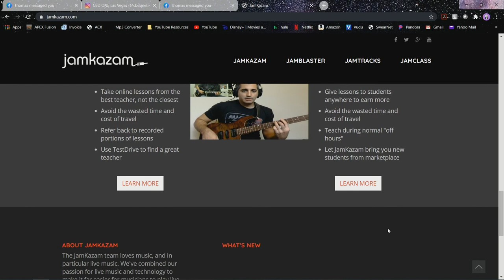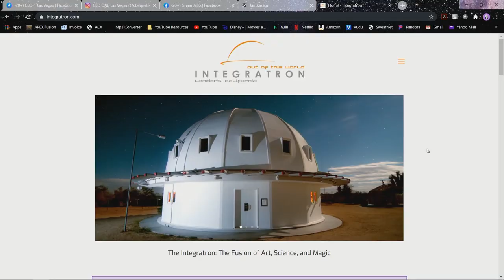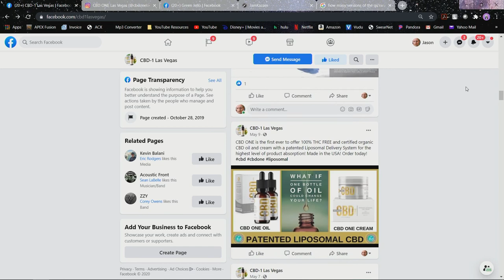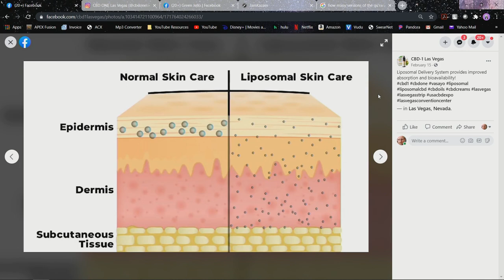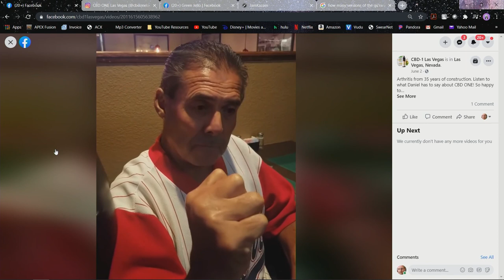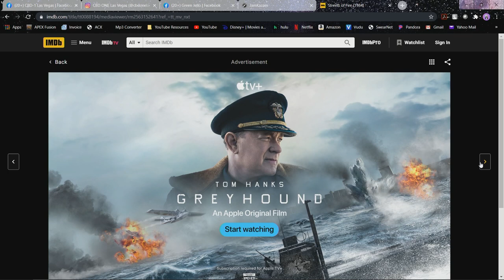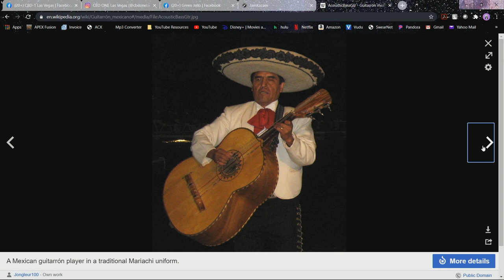Episode 19 - Avran Laguna - "To The Fullest with Jason Froberg"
Avran Laguna plays guitar for Green Jelly and plays multiple other roles in the entertainment industry.  We have been Friends and Co Workers for over a decade so of course we had a blast telling stories from the past.